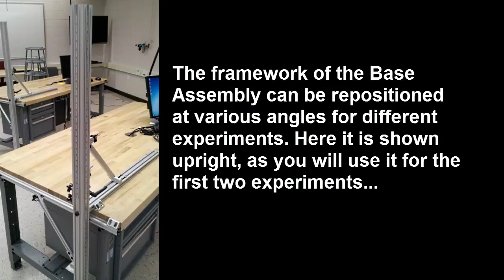Ball Drop Calibration Setup